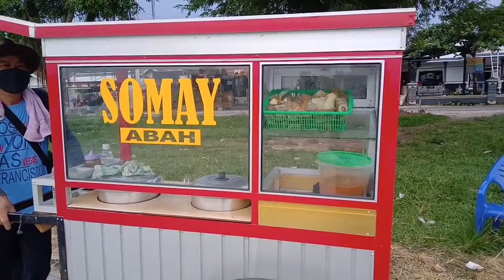jajanan kaki lima, somay "abah", siomay terenak di tanjungbintang lampungselatan dan bandar lampung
Indonesia street food atau jajanan kaki lima  cemilan makanan siomay somay kol, pare, kentang, telur, tahu harga perporsi Rp 5.000,- atau Rp 1.000,- / 1 biji
siomay abah biasa jualan mulai jam 5 sore  sampai jam 10 malam, dengan rute lapangan sritanjung tanjung bintang, apotik 99, syifa kasih medical centre dan toko bulan bintang